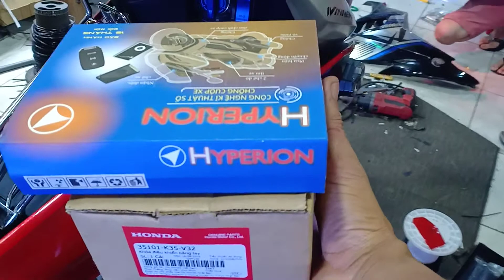Winner x độ an toàn và đẹp.soon anh shop 0963574901